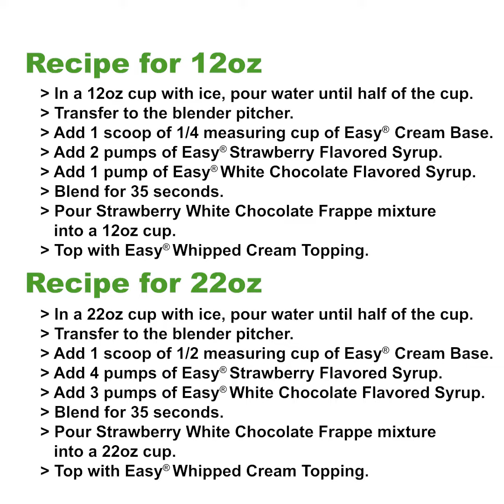Strawberry White Chocolate Frappe with Whipped Cream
February is for strawberry! The Strawberry White Chocolate Frappe with Whipped Cream packs a healthy dose of dreamy strawberry goodness in every sip, this is made even luscious with the sweet punch of sweet chocolate for an amazing combo. This is made with the delicious touch of Easy® White Chocolate Flavored Syrup and the dreamy flavors of Easy® Strawberry Flavored Syrup.

for more recipes!